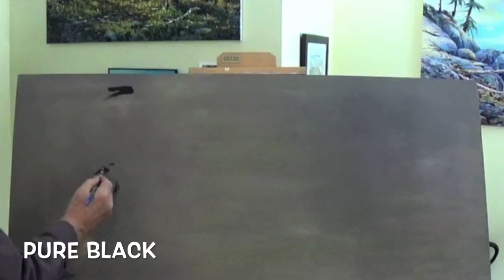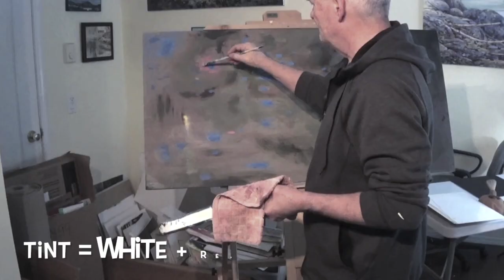Beginning Color Basics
Get my landscape painting masterclass ($20)
Watch this full demo by Ron Mulvey using color principles based on Faber Birren's color discoveries.Original acrylic painting by ronmulvey

Music from Uppbeat (free for Creators!)